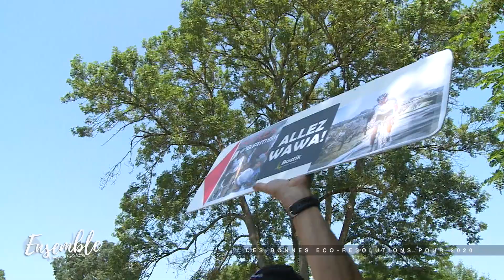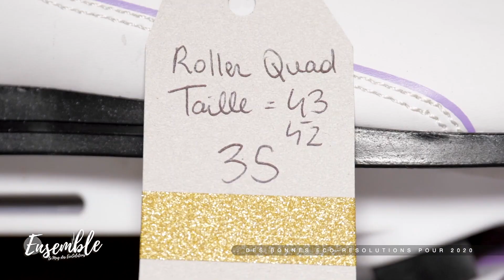Ensemble le Mag N°8 : de Bonnes éco-résolutions pour 2020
En Décembre, on fait le point et on prépare 2020 !

365 jours nouveaux pour devenir meilleur, s'informer et changer ses habitudes de consommation.

Objectif n°1 : Maigrir ! Enfin surtout ma poubelle !

Et c'est facile avec J'aime tes bocaux , un collectif qui valorise les commerçants qui acceptent de vendre leurs produits dans vos propres contenants, sacs et bocaux.

Objectif n°2 : Me remettre au sport !

avec l'association Supporterre, qui a travers ses actions et sa boutique d'équipement d'occasion, favorise l'enthousiasme collectif sportif

Rosalia propose quelques solutions pour tenir bon et passer à l'action des idées Bonnes actions simples, gourmandes, et amusantes au rythme d'une chaque mois.

Objectif 3 : arrêter de fumer ! ce qui ne va pas faire les affaires de me-go.fr, une entreprise qui recycle les mégots

Une émission présentée par : Valérie PASTRE
Produite par : Caroline GABAUT
Réalisation : Jérôme VERLYNDE
Présentation tuto conseils : Rosalia Dsb
Comptabilité : Coralie PAREDES
Réalisation des génériques : Caroline GABAUT
Merci à Naomie et Eloan
Création du logo et de l’identité graphique : Caroline GABAUT Habillage Musical : CDM

J'AIME TES BOCAUX
merci à Mireille, Claire et les filles du collectif J'aime tes bocaux
Tourné au restaurant Les cousins à Nantes
qui accepte de vous servir leurs plats délicieux à emporter dans vos propres contenants
yippi !
4 rue copernic 44300 Nantes

SUPPORTERRE
Merci à Aurélien Toncelli
Julie, Eve, et Mégane
+ d’infos

RESOLUTIONS 2020
présentation Rosalia BOGO de "ma vie dans un bocal"

Tourné à Corner by Edwina
+ d'infos
merci à Edwina pour son accueil et ses délicieuses verrines
merci aux copiiiiiiiiines pour la figu fiesta

ENSEMBLE est une émission co-produite par
Queen Charlotte Production
Télénantes
Jolis Mômes Production

Merci à :

Conseil régional des pays de la Loire
Guylaine HASS

Avec le soutien de la Région Pays de la Loire
et en partenariat avec le CNC

Décembre 2019

Copyright Jolis Mômes Production